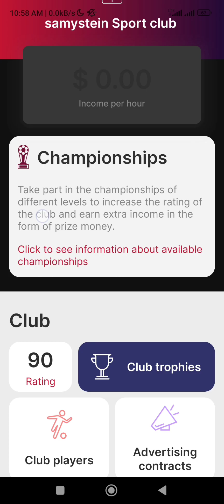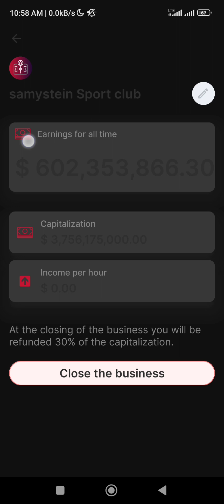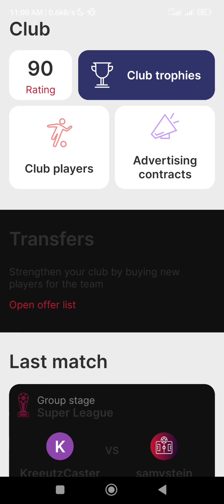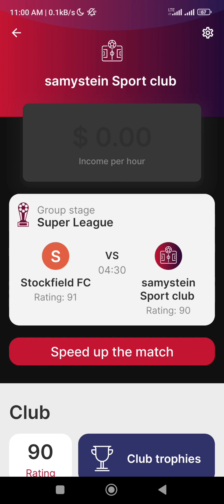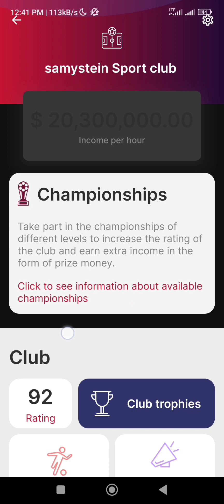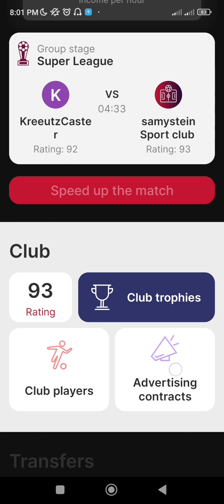Conviértete en el mejor: Sube el rating de tu equipo de football en Business Empire Rich Man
Si quieres triunfar en el juego Business Empire Rich Man, mejorar tu equipo de fútbol es fundamental. En este video, te enseñamos los mejores trucos y estrategias para aumentar el rating de tu equipo por encima de 90. Descubre cómo seleccionar a los mejores jugadores, entrenarlos de manera efectiva y optimizar tu estrategia de juego. ¡No te lo pierdas!

 Business Empire Rich Man, juego de fútbol, mejorar equipo, aumentar rating, consejos, trucos, estrategias, selección de jugadores, entrenamiento, optimización, éxito, business empire rich man.